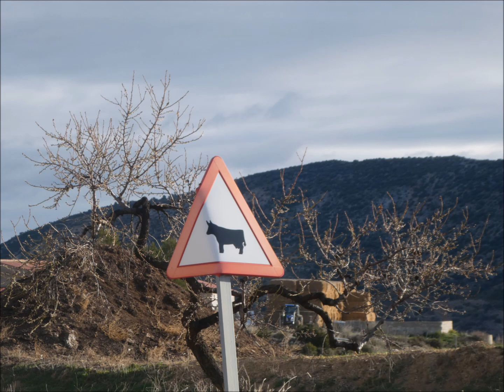si caballo y en Montiel